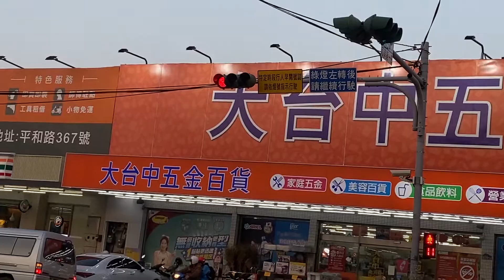6種字幕+原聲；2023.3.2.四.pm5:45.行人早開；福興鹿港交界的中正路；往鹿港拍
位於福興鄉僑頭村8鄰+9鄰與鹿港鎮永安里16鄰ㄉ行政區交界上

本路口此時段號誌為4時相號誌；號誌周期為140秒
第１時相68秒（G60 Y5 R3）： 142縣道-中正路
第２A 時相14秒（G14 Y0 R0）：穿越中正路南側行人道綠燈早開
第２B時相32秒（G25 Y4 R3）：復興路177巷
第３時相26秒（G20 Y4 R2）：平和路

3:20:42~4:20:35~4:25:35~4:28:35

2:10:14(行人早開)~2:25:42~2:50:39~2:54:29~2:57
4:28:35(行人早開)~
6:46:37(行人早開)~7:01:38~7:26:36~7:30:38~7:33

2:57~?? ~??~3:20:42